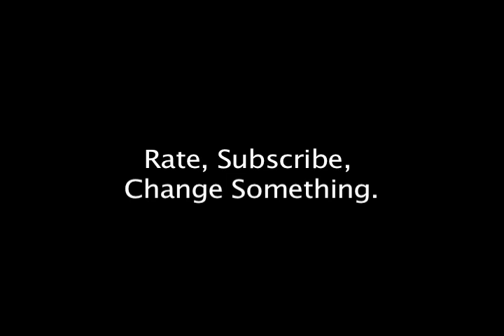Creative or Die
The Brain Working-s and Doesn't Working-s...for your face.

Shiffeled from "Iconoclast"  by Gregory Berns

 Harvard Business press 2008